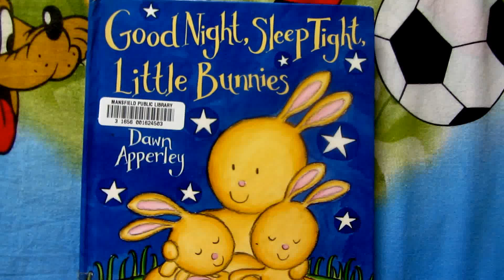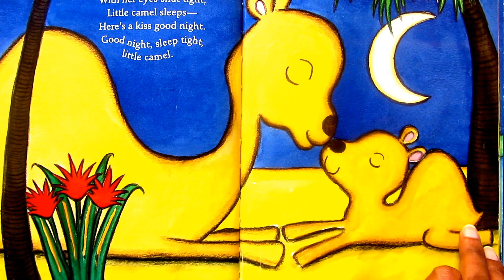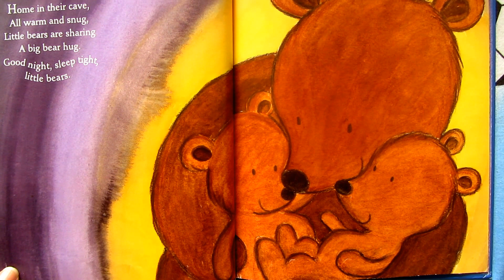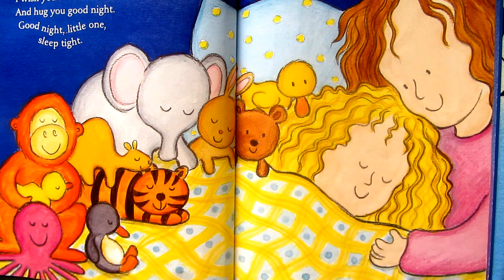Good night sleep tight little bunny (story book for kids)